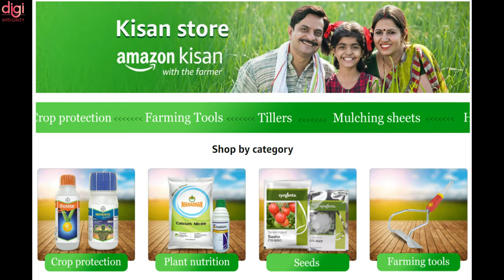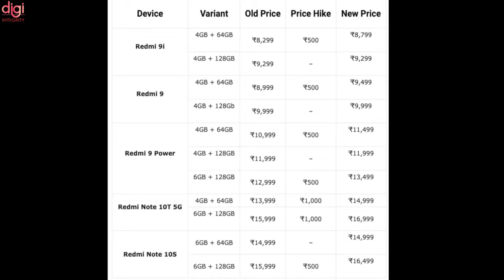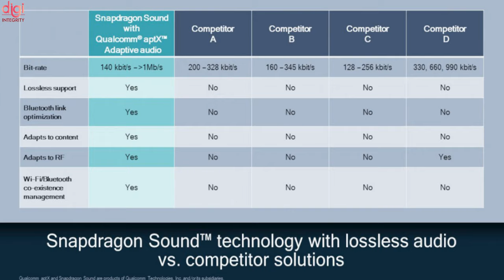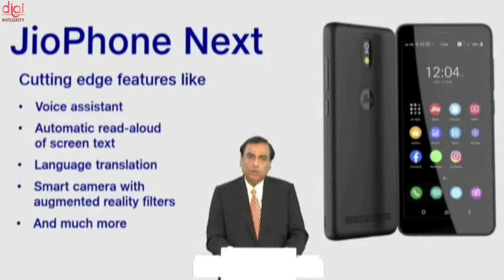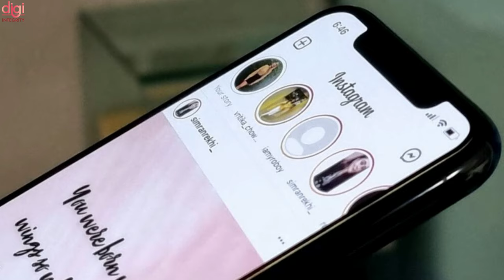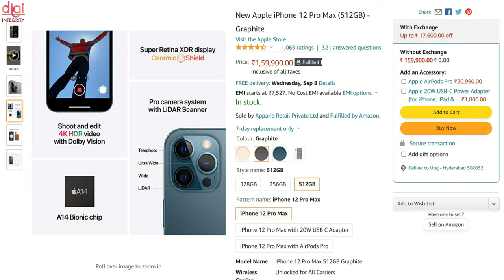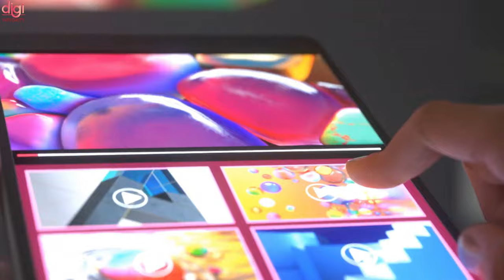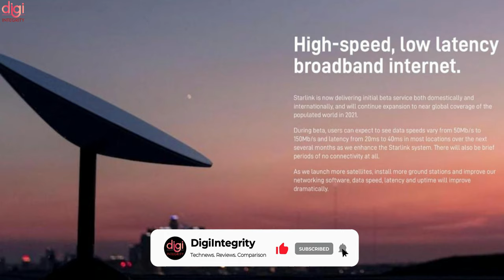world’s cheapest electric 🚗, Amazon Kisan, JioPhone Next @₹500?,Pubg New State,realme 8i/8s-DIN178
Video Highlights
(0:00) : Introduction
(0:14) : Amazon Kisan Store goes live
(0:32) : Samsung Galaxy Tab S7 FE Wi-Fi variant launched in India
(0:48) : Apollo Funds complete Yahoo acquisition
(1:01) : Realme 8i and Realme 8s India launch date revealed
(1:22) : Redmi Note 10T 5G, Note 10S, Redmi 9 Power, Redmi 9 Prime, and more receive price hikes in India
(1:41) : Samsung Galaxy A52 4G Price in India Hiked by Rs 1,000
(2:01) : Qualcomm unveils aptX Lossless for Bluetooth devices
(2:19) : Global Smartphone Application Processor (AP) Market Share
(2:40) : Now book COVID-19 vaccination slots directly on Google Search, Maps
(3:00) : New Google AI is crazy good at it
(3:33) : Jio Phone Next could be yours at just Rs 500
(4:31) : Is Instagram down for you?
(5:03) : This is the world’s cheapest electric car, costs as much as an iPhone 12 Pro Max
(5:26) : PUBG: New State release date
(5:42) : Asus expands ProArt content creator series
(7:46) : SpaceX CEO Elon Musk Hints Starlink Satellite Broadband Is Coming To India Soon
(8:09) : Thanks for watching

Microsoft event, PUBG New State IN, realme Pad, VPN Ban, Pixel 6 Launch, Galaxy Book Fold 17-DIN177

Tim Cook, Telsa, realme 9 Series India Launch, realme GT Neo Gaming, New Jio Plans, Instagram-DIN176

JioPhone Next Bad News, Meet Grace, Realme 8s, Red Magic 6S Pro, Apple Watch, Realme GT Neo2-DIN175